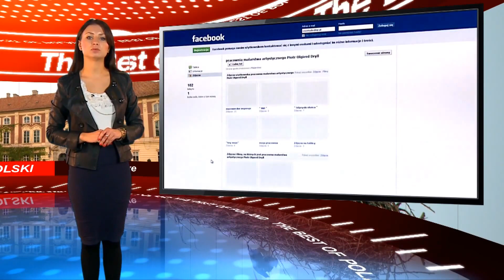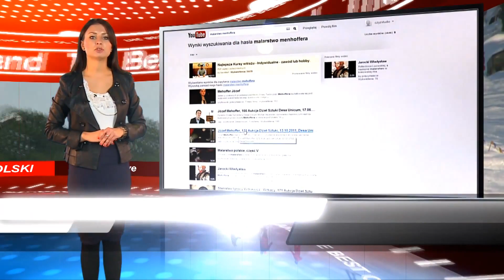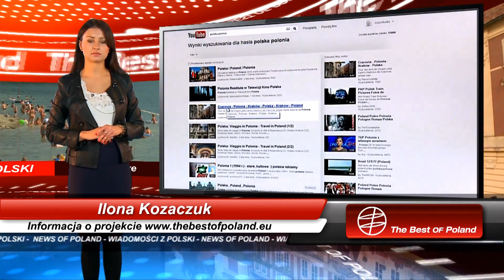THE BEST OF POLAND WIADOMOŚCI